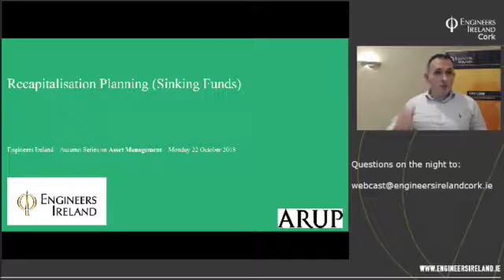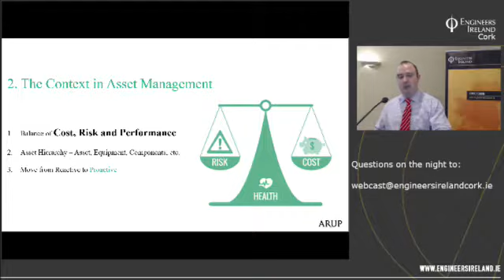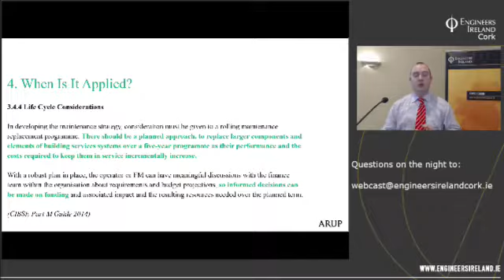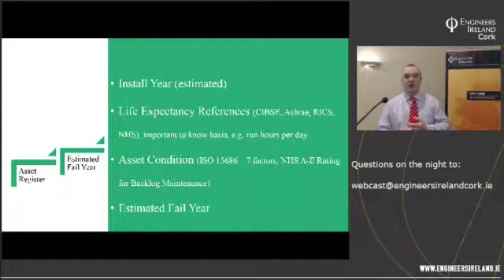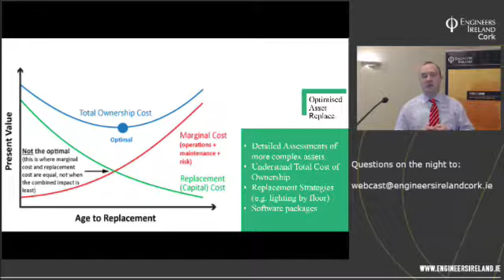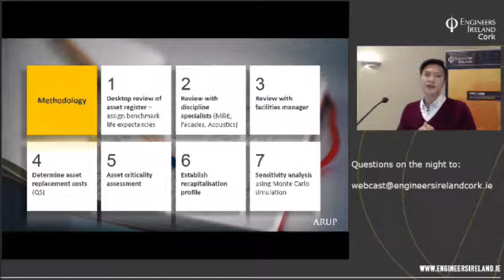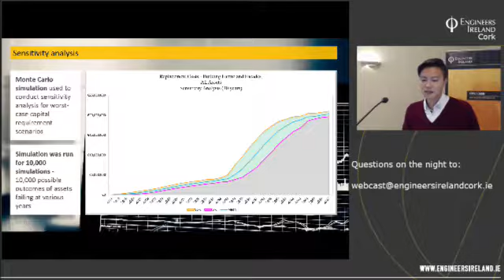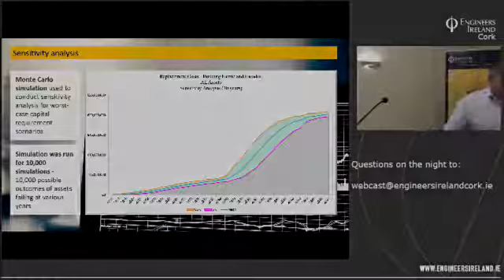Asset Recapitalisation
Conor Cooney, Facilities and Asset Management Consultant at ARUP discusses Asset Recapitalisation Plans and Sinking Funds and, using case studies he provides an overview of Life Cycle Costing analysis, outlining the benefits of forward financial planning.